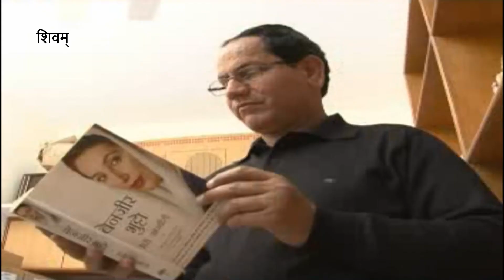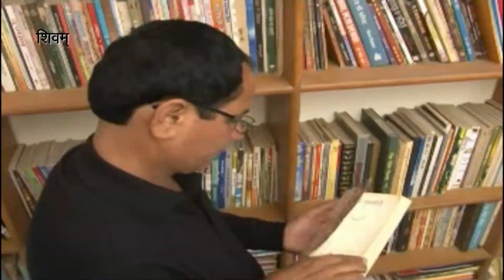एक मुलाकात कवि सम्पत सरल के साथ | ek mulaakaat kavi sampat saral ke saath | shakti rajasthan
अपने दुख को हंसते हुए रचना बनाने का फन केवल एक कवि के पास ही हो सकता है । जयपुर के कवि सम्पत सरल भी एैसे ही फन में माहिर है। ‘शक्ति राजस्थान’ में पेश है एक मुलाकात कवि सम्पत सरल के साथ -